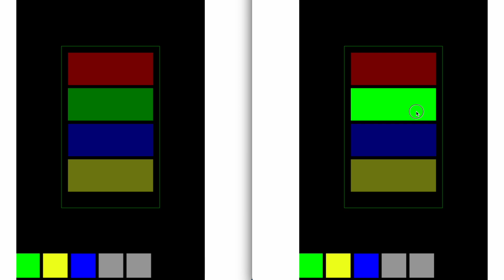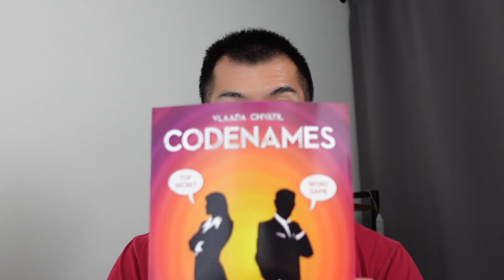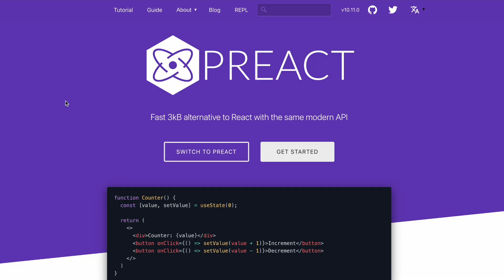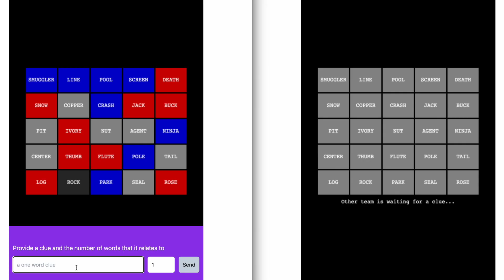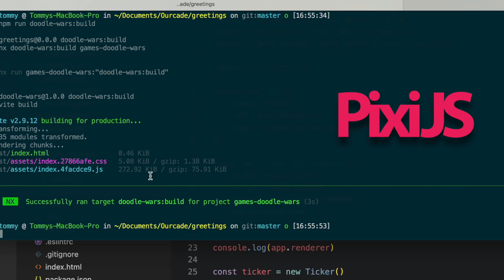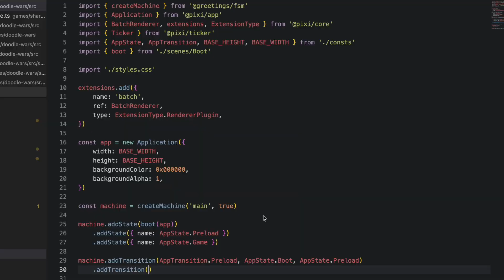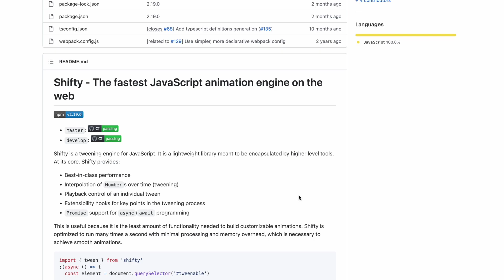I Remade the #1 Party Game as a Web Game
I'm making 5 multiplayer party games in 42 days and this is week 3 of the journey.

This challenge uses TypeScript, React, Next, Phaser, Pixi, Nx, Colyseus and other web technologies.